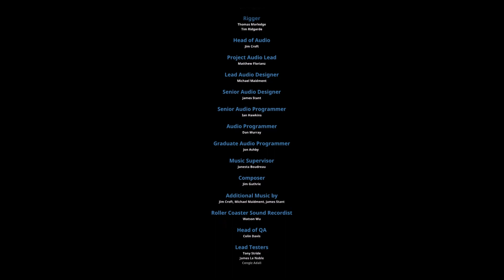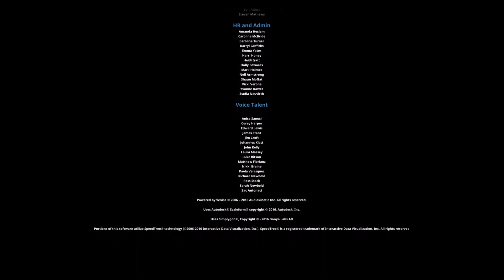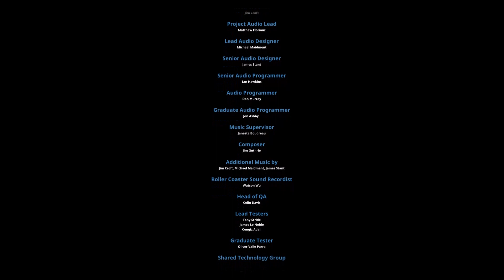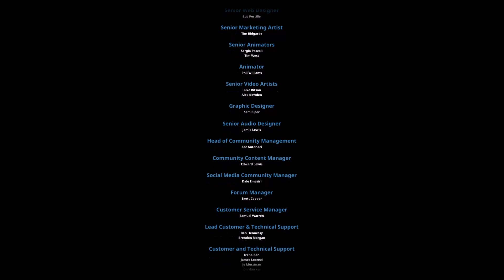Planet Coaster Credit Roll Music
This is the music for the credit roll on Planet Coaster.